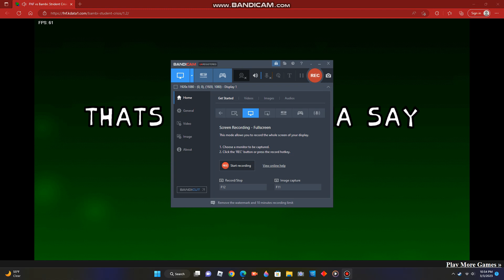THEARCHY GAMEPLAY WITH BOTPLAY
the first PC video ever on yhis channel